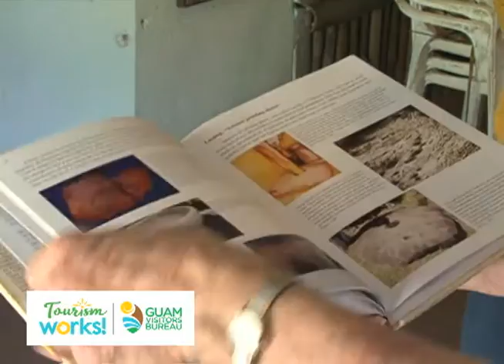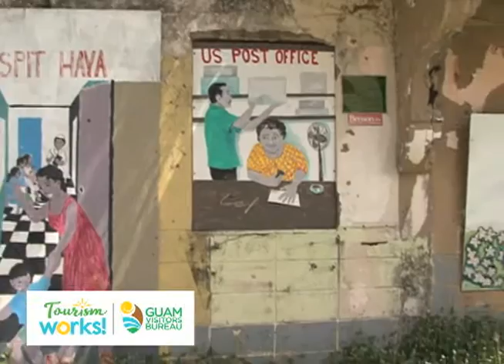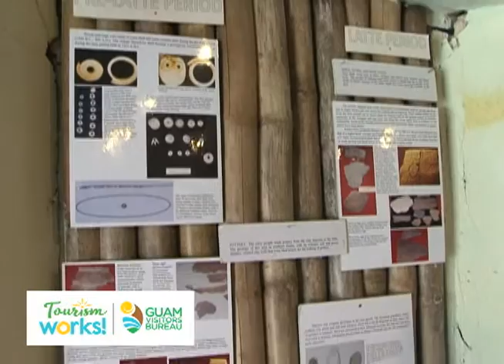Tourism Works: Dr. Judy Flores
Learn about the life’s work of Dr. Judy Flores - scholar, cultural advocate, proud southerner, and artist. She’s using her gifts and passion for the island to preserve history and make Guam a wonderful place for visitors and locals alike!